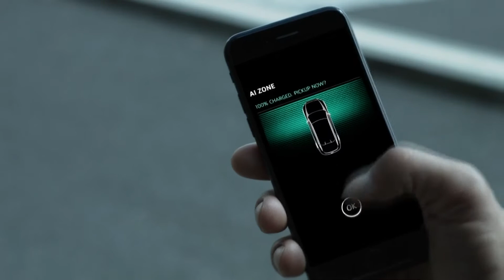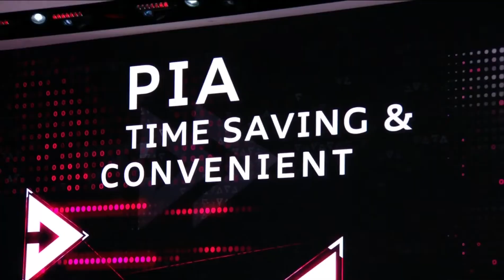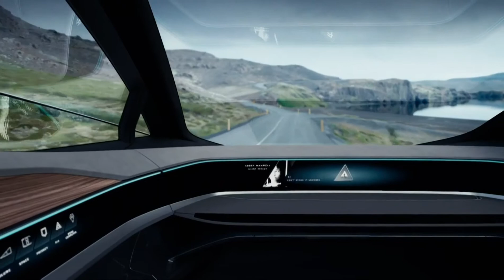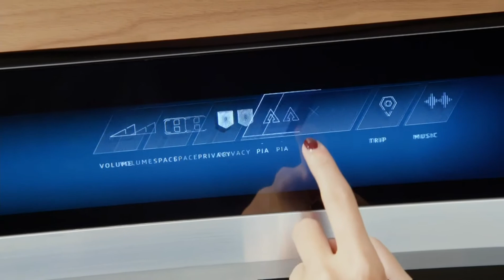Audi Aicon & Elaine revealed at the IAA 2017 - Press Conference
Aicon Specifications:
Length/width/height/wheelbase - 5,444/2,100/1,506/3,470 mm
Four electric motors
Total output / torque - 354 PS (260 kW) / 550 Nm (406 lb-ft)
Range - 700-800 km (435-497 mi)
Charge time to 80% - approximately 30 minutes

Elaine Specifications:
Length/width/height/wheelbase - 4.9/1.98/1.53/2.93 m (16.1/6.5/5.0/9.6 ft)
3 electric motors (1 front, 2 rear)
Total output ["boost" mode] - 435 PS (320 kW) [503 PS (370 kW)]
0-100 km/h - 4.5 seconds
Range - More than 500 km (310 mi)